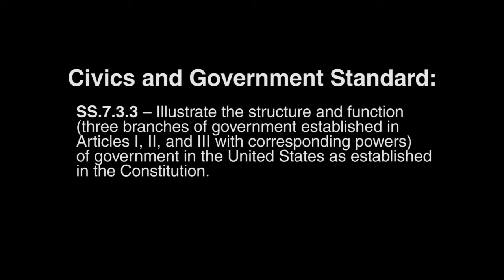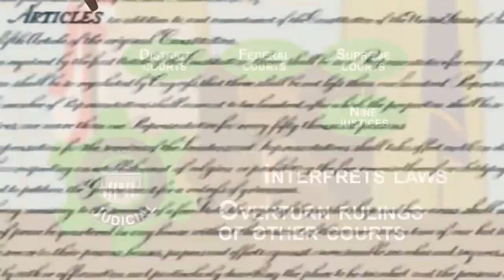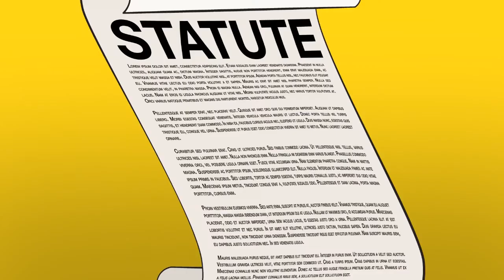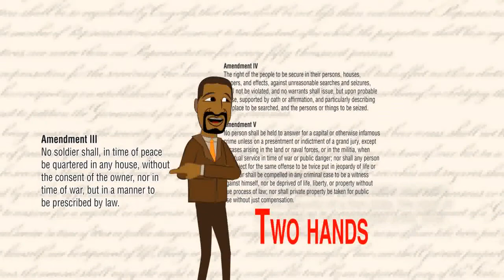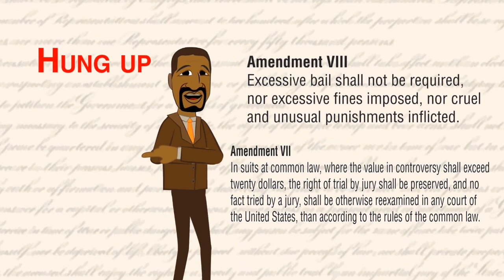Cartoon: Rights of Reggaeton (US Government)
Educational Spanish Cartoon for Rights of Reggaeton (U.S. Government) off the Civix Mixtape Vol 2: 2018 by Dr. D. Mapp, Jr. Ft. Mr. Juan Rivera, Instrumental by Mentz (Julio Baltierra)

Dibujos animados, Derechos del Reggaeton (Gobierno de EE. UU.), Hip Hop Español